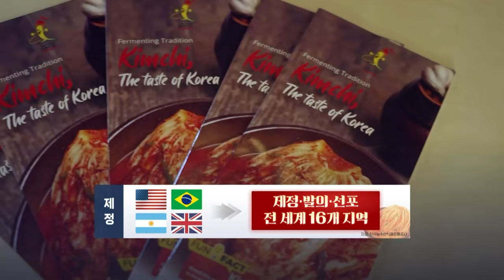K문화 중심 '김치'... aT, 글로벌 김치의날 선포 (20231116)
K문화 중심 '김치'... aT, 글로벌 김치의날 선포